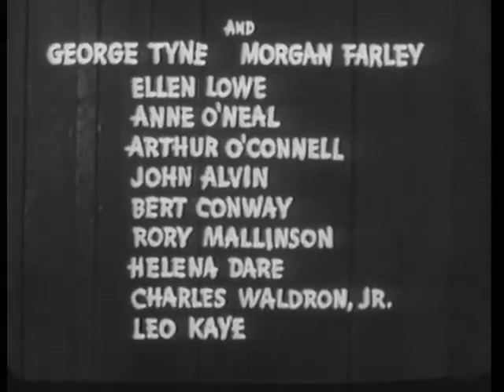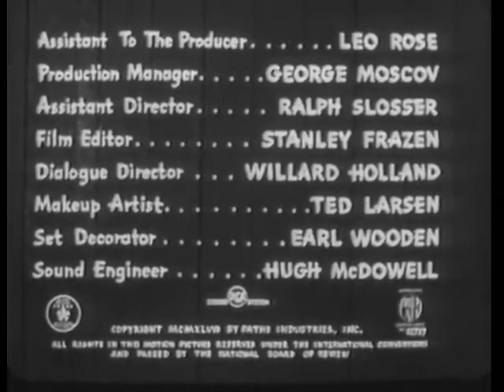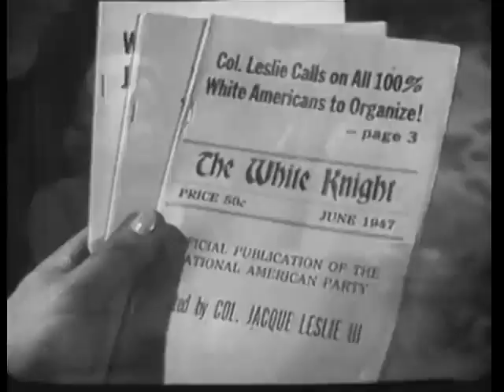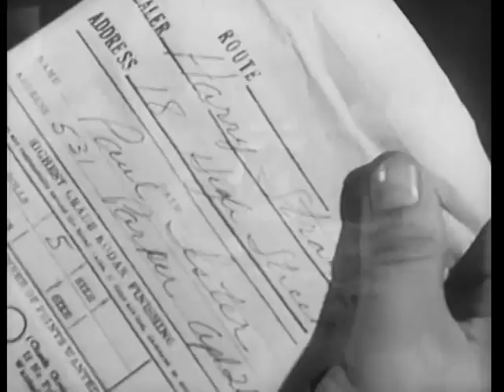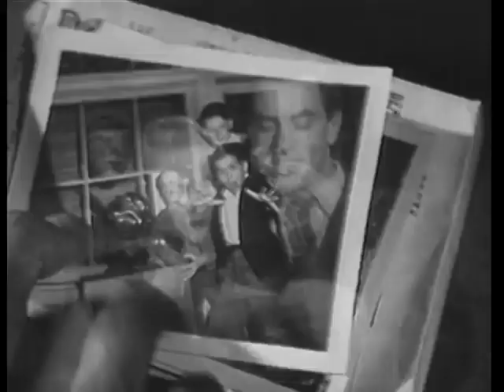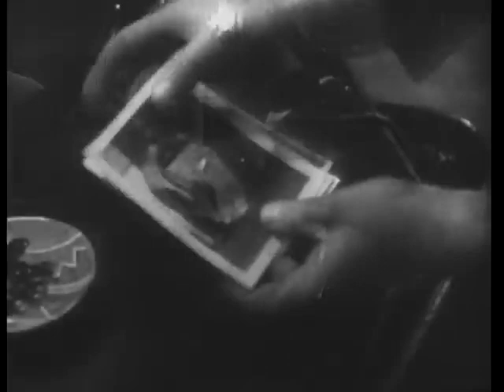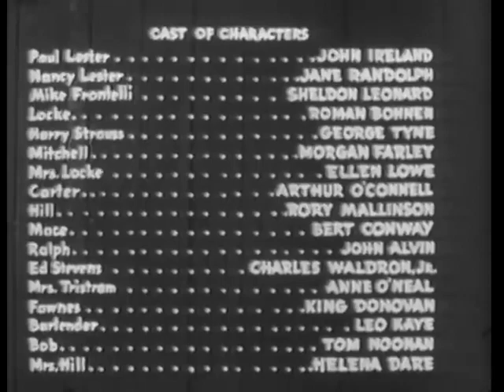Open Secret 1948 || Film Noir || John Ireland || Full Length Movie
"Open Secret" is a 1948 film directed by John Reinhardt. The movie is a crime drama that revolves around a couple named Paul Lester (John Ireland) and Nancy Monks (Jane Randolph), who stumble upon a secret plot when they move to a small town. The town's power structure is controlled by a fascist organization, and Paul and Nancy find themselves caught up in a web of intrigue and danger as they try to expose the truth.

"Open Secret" is notable for its exploration of post-World War II paranoia and its commentary on the dangers of extremism. It touches upon themes of fascism, anti-Semitism, and the manipulation of public opinion. The film is known for its gritty atmosphere and tense storytelling, making it a compelling entry in the film noir genre.

Please note that the information provided above is based on my training data, and it's possible that there may be other films or contexts related to "Open Secret" that are not covered.